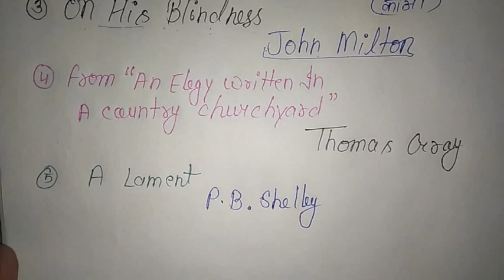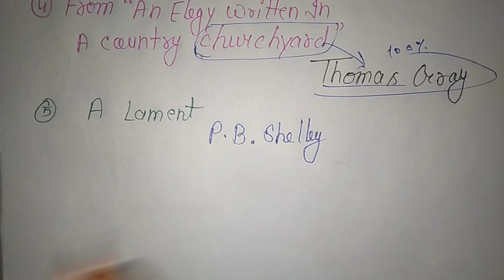Class 12 English poetry / poem or poet ke name kese yad Kare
छात्रों आज हम आपके लिए लेकर आए हैं क्लास 12 की पोएट्री से संबंधित कुछ महत्वपूर्ण क्वेश्चन

इस वीडियो में आप सीखेंगे कि की पोएट्री की औरत और पोयम का नाम कैसे याद किया जाए

यूपी बोर्ड 2020 इंग्लिश पोएट्री महत्वपूर्ण प्रश्न